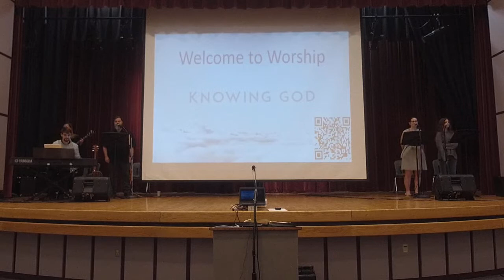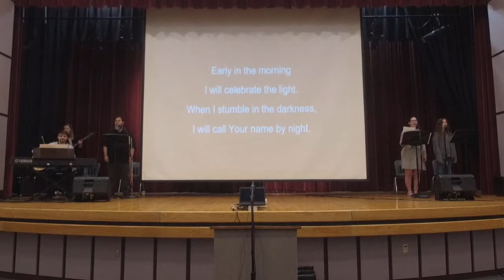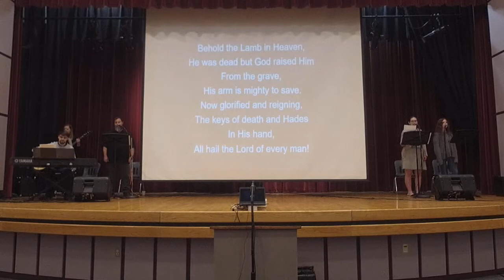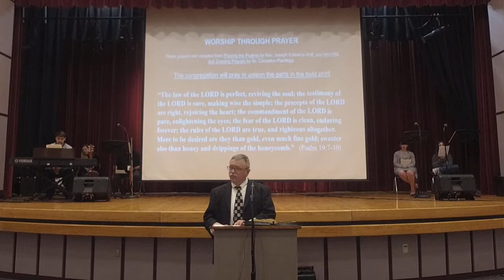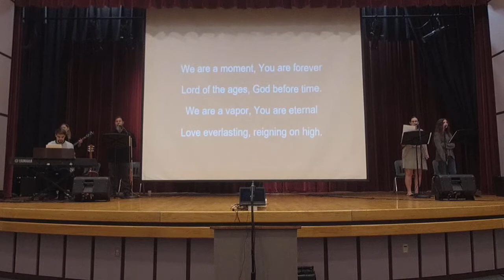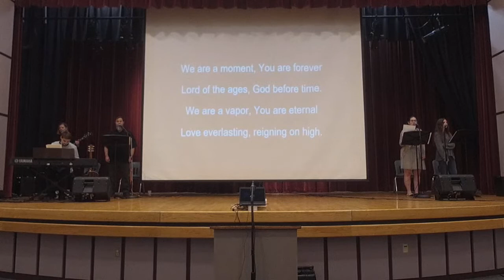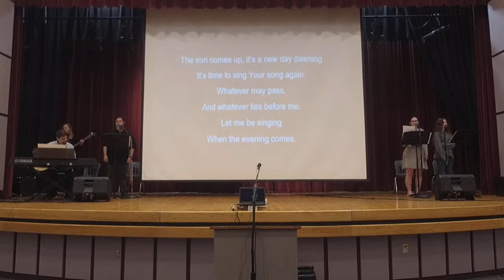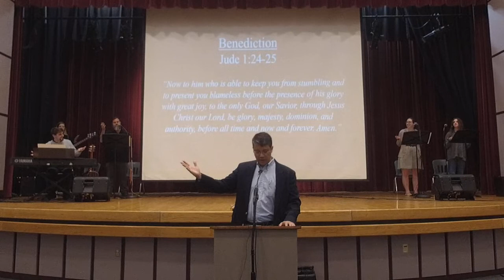PHPC Worship Service 3-20-22